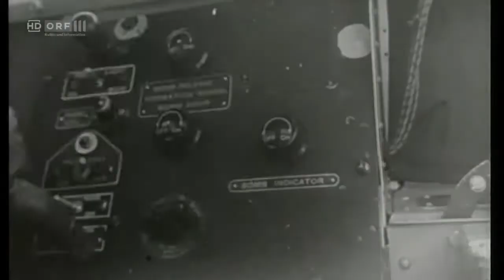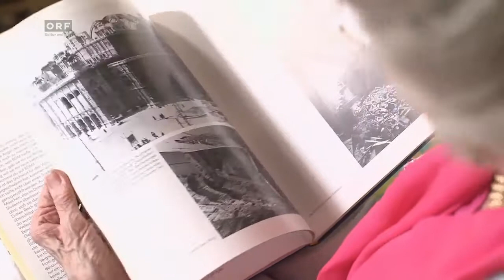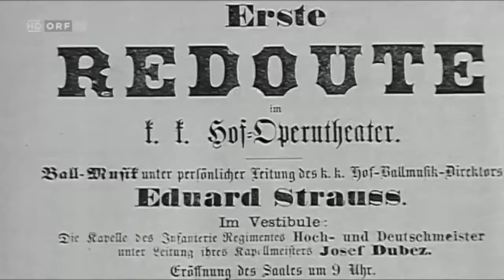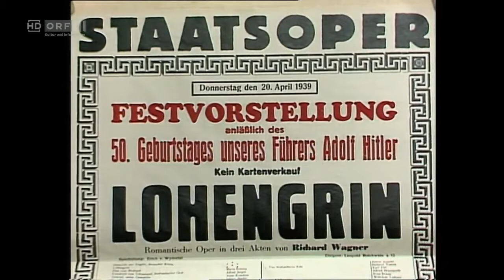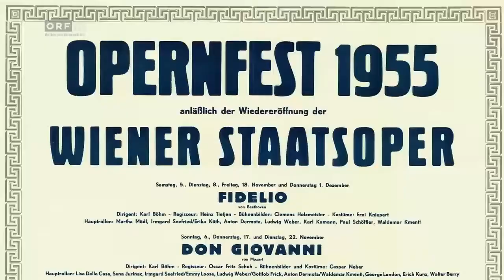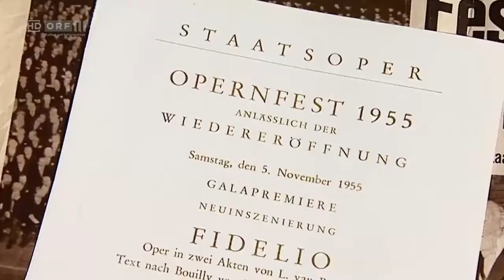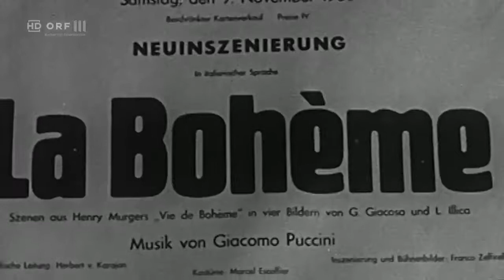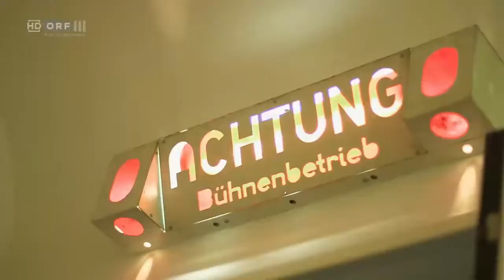[Neu] Mythos Geschichte: Lebensraum: Wiener Staatsoper | 28.11.2017/ORF İ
Die Dokumentation führt in die Wiener Staatsoper - das Wahrzeichen, das die Wienerinnen und Wiener am meisten lieben. Erstmalige Ausstrahlung: 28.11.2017, 21:55 / ORF İ.

Schönbrunn ist das Symbol von Österreichs einstiger Größe als kaiserlicher Weltmacht. Als Konkurrenz zum französischen Versailles erbaut, thront das überdimensionale Schloss mit seinem.

Die Dokumentation von Günter Kaindlstorfer erzählt die Geschichte des Wiener Palais Coburg anhand der Lebenslinie von Johann Strauß (Sohn). Unterstützt mich mit einem Einkauf. Die Dokumentati.